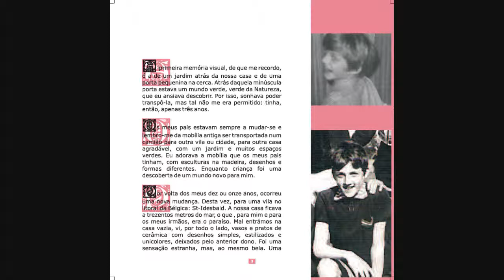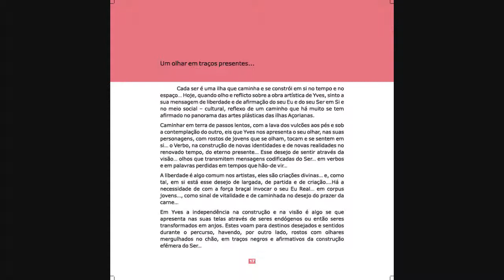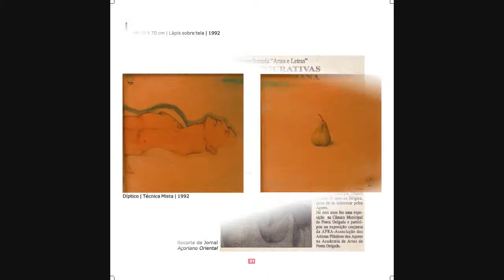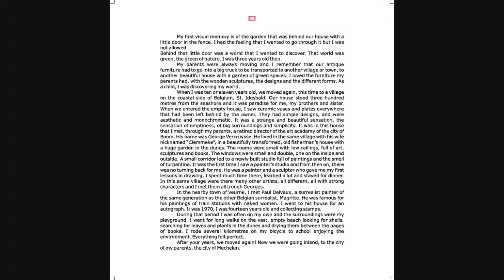Yves expo.wmv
20 jaar exposeren op Sao Miguel Acores door Yves Decoster